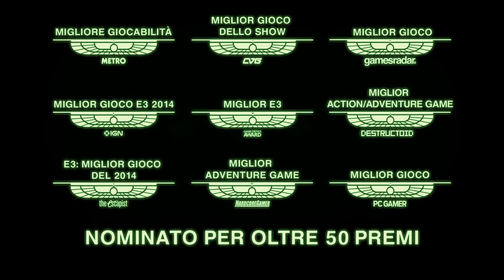Alien Isolation Trailer di Lancio ITA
Preparati a vivere il terrore definitivo con Alien Isolation, un'esperienza di sopravvivenza horror che ti terrà con il fiato sospeso. 😱 In questo trailer di lancio scopri il mix perfetto di tensione, atmosfera inquietante e pura adrenalina, il tutto ambientato nell'universo di Alien. 🌌🔗

🔥 Riuscirai a sopravvivere? Guarda il trailer e preparati a sfidare la paura.